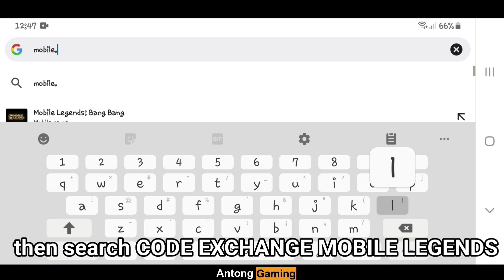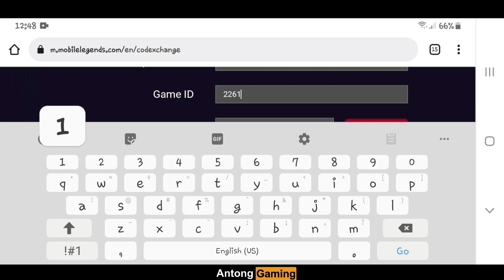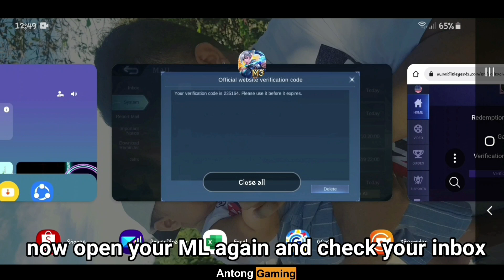5 NEW REDEMPTION CODES 2022 AUGUST + Mew Hero Fredrinn No Boots Gameplay || Mobile Legends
Im watching 👁👁
Salamat po 😇

Im watching 👁👁
Thankyou 😇

List of Heroes:
Mathilda, Brody, Paquito, Yve, Beatrix, Gloo, Prometheus, Nathan, Floryn, Aulus, Aamon, Valentina, Phoveus, Edith, Yin, Melissa, Xavier, Julian,

People are also searching for:

Akosidogie,
Ohmyveenus,
Blacklist,
Wise,
Dogie,
Z4pnu,
JessNoLimit,
Toni Fowler,
Jelai,
Jon,
Jolai,
King Badger,
Doc willie ong,
Choox tv,
Raffy tulfo,
Onepiece,
Naruto,
MLBB Savage,
MLBB Maniac,
Redemption codes,
New working codes,
Redeem codes 2022,